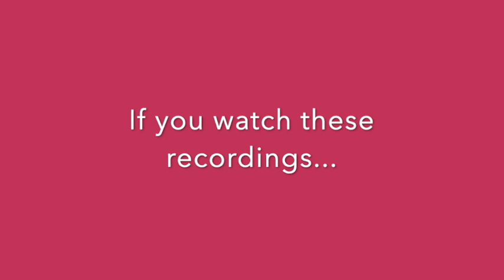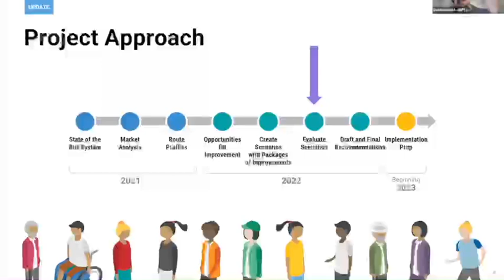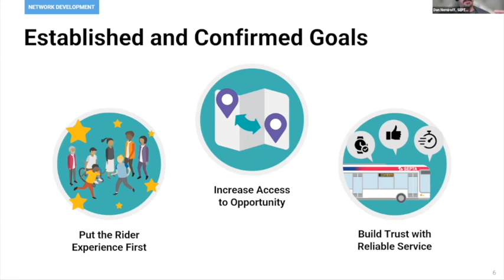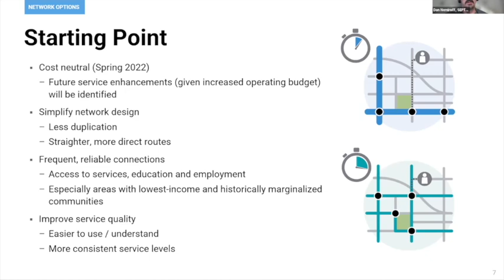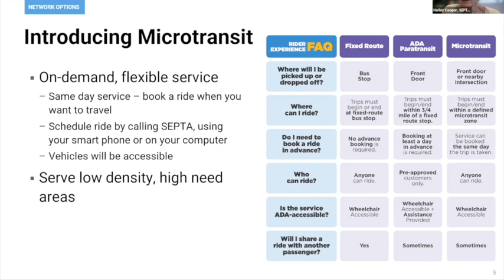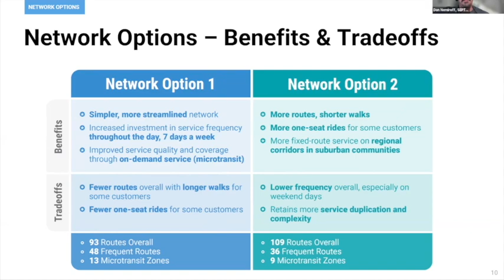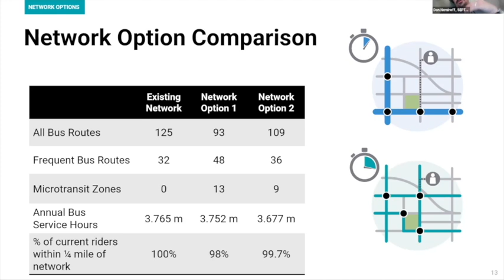Borough Council Business Meeting, May 19, 2022